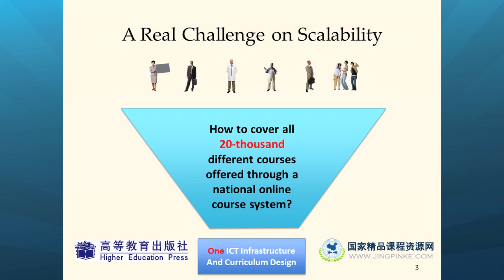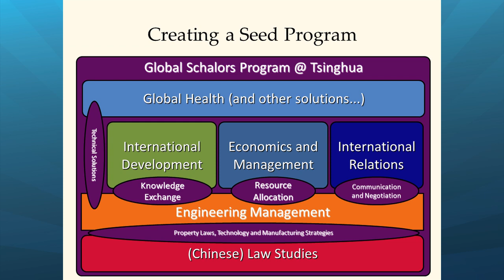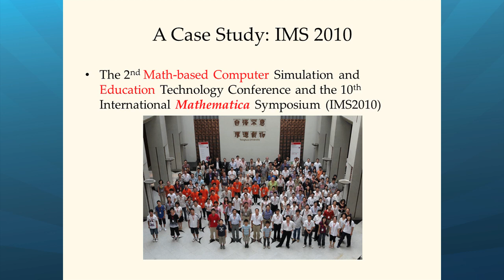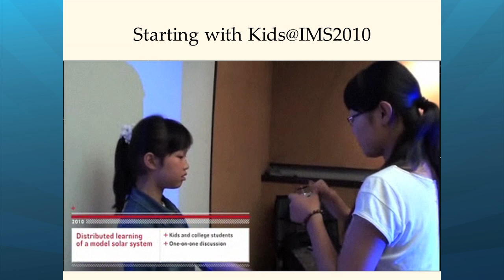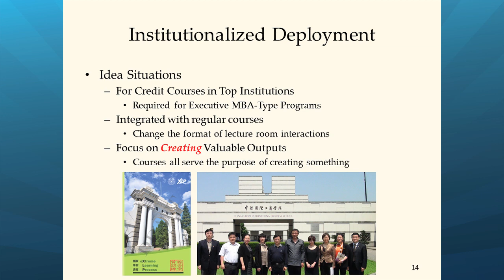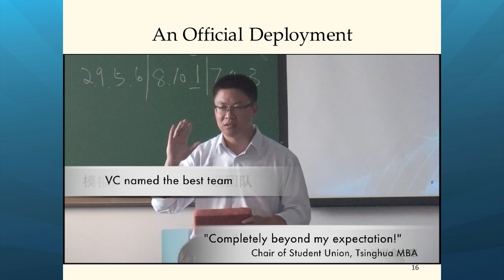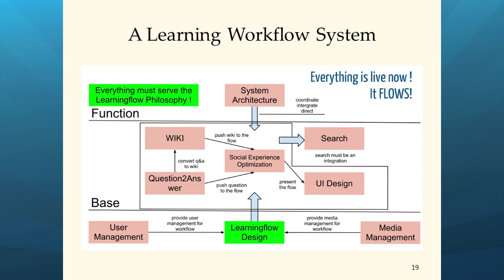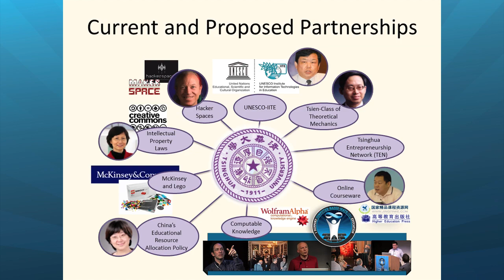Future CBM Deployments: Benjamin Koo